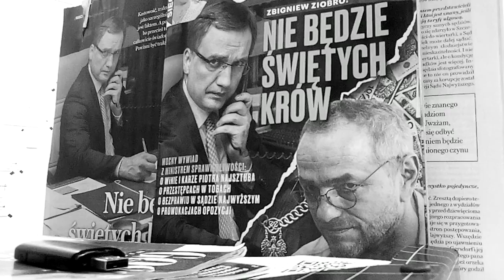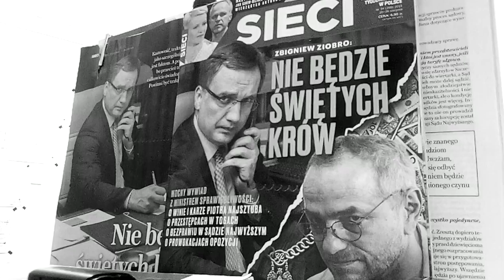DOOKOŁA BUWU NA DOBREJ 56 W WARSZAWIE RADIO CONCHITA EXTRA NADAJE!!!